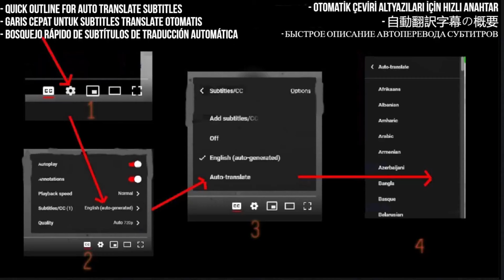Edip Akbayram Reaction - Aldırma Gönül - First Time Hearing - Requested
In this video, we react to Edip Akbayram's iconic song "Aldırma Gönül" for the first time! This requested reaction explores the unique voice and emotional depth of one of Turkey's legendary artists. Join us as we dive into the heartfelt lyrics and powerful melody that have made "Aldırma Gönül" a timeless classic. Let us know your thoughts on Edip Akbayram's music and suggest what we should react to next in the comments below! 🎶

My Links